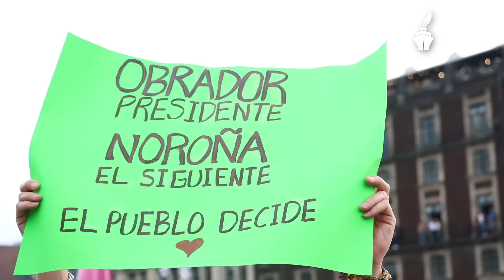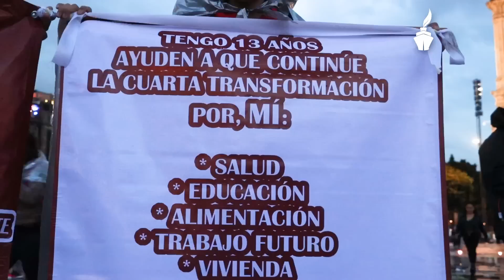1 de Julio en el Zócalo, mensaje de AMLO a cinco años del triunfo: Reportaje Astillado